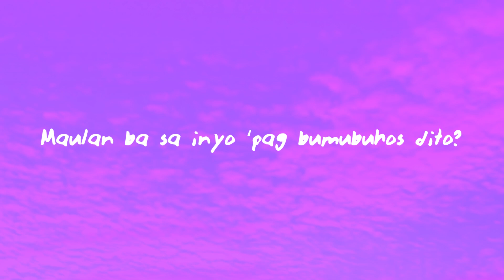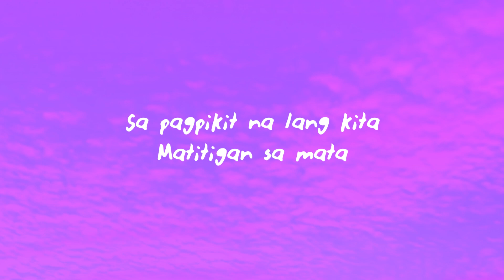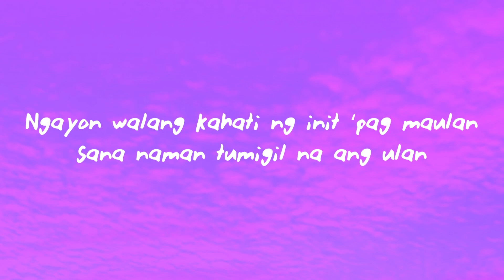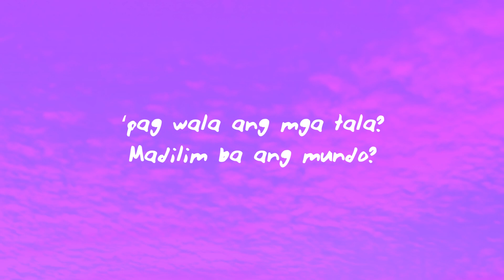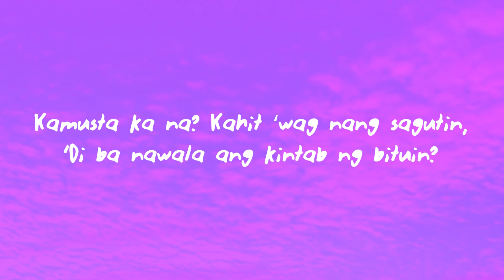Lola Amour - Raining in Manila (Lyrics)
Lola Amour - Raining in Manila

(Lyrics):
INTRO

VERSE 1
Masasabayan ang ‘yong yapak
Sa pagngiti at pag-iyak
Sa paglipad at pagbagsak ng araw-araw
Sa pagpikit na lang kita
Matitigan sa mata

PRECHORUS
Sana ganun ka nga pa rin

CHORUS 1
‘pag wala ang mga tala?

BRIDGE
PRECHORUS

FINAL CHORUS
Andiyan lang ang mga tala, andiyan lang ang mga tala
Saan mang sulok ng mundo

Raining in Manila Lola Amour Lyrics